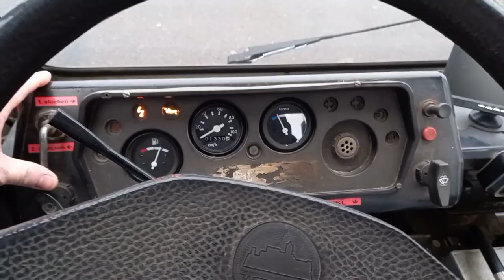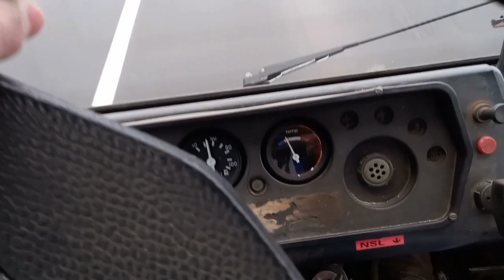IFA DDR Multicar M25 "das erste Problem mit dem Luftfilter"